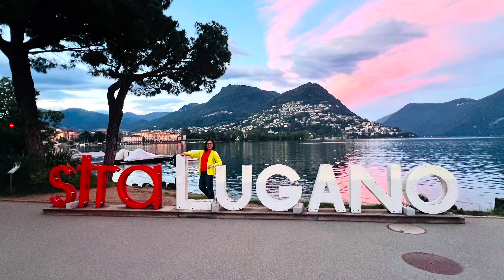盧加諾Lugano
盧加諾（Lugano）以其美麗的湖泊風光、周圍的山脈以及融合了瑞士和意大利文化的獨特氛圍而聞名
清晨，漫步在盧加諾湖畔，空氣清新而涼爽。湖面如同一面鏡子，反射著初升太陽的金色光芒。遠處的山脈披上了柔和的粉紅色和橙色，湖水在晨光的照耀下變幻出淺藍、翠綠與金黃色的層次。沿著湖畔的步道，花草樹木在微風中輕輕搖曳，鳥兒在清晨的薄霧中歌唱，一切顯得那麼寧靜而美好。
夕陽西下，湖畔又展現出另一番醉人的景象。天空逐漸變成橘紅、紫色和深藍色，夕陽的餘暉灑在湖面上，彷彿給湖水披上了一層金紅色的薄紗。山脈的剪影在夕陽的映襯下顯得格外壯麗，湖邊的燈光開始點亮，與天邊的殘陽交相輝映。漫步在湖畔，感受到一天中最後的溫暖，湖水在晚風中輕輕拍打岸邊，讓人不禁感嘆大自然的美麗和奇妙。